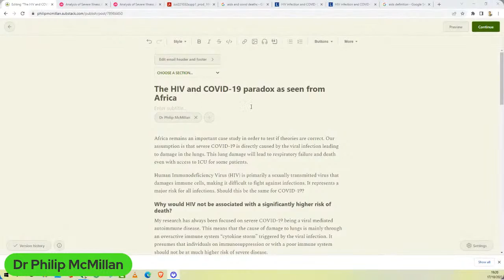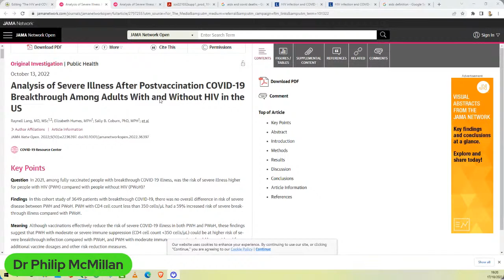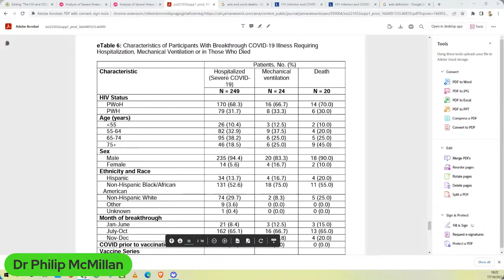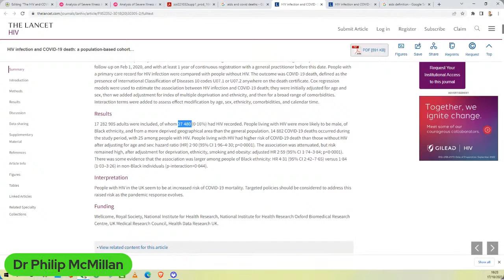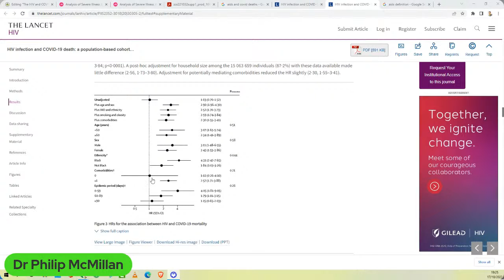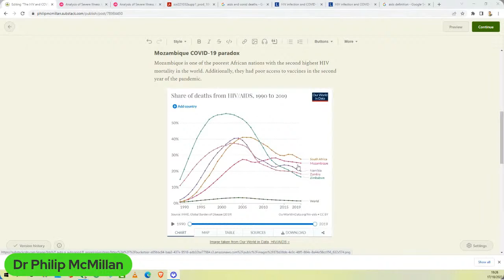Are individuals with AIDS at significantly higher risk of severe COVID-19?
This continues to expand on my research that severe COVID-19 while triggered by the SARS-COV2 virus, is primarily an immune mediated response.

Looking into the research:
Lang, Raynell, et al. "Analysis of severe illness after post-vaccination COVID-19 breakthrough among adults with and without HIV in the United States." medRxiv (2022).

Bhaskaran, Krishnan, et al. "HIV infection and COVID-19 death: a population-based cohort analysis of UK primary care data and linked national death registrations within the OpenSAFELY platform." The lancet HIV 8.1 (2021): e24-e32.

Timecodes
0:00 Intro
0:40 Discussing the relationship between AIDS and severe COVID-19 in terms of autoimmune response and immune deficiency.
3:10 Impact of HIV on COVID-19 severity and mortality among patients with breakthrough COVID-19.
6:24 Immune disease patients show lower risk of severe COVID-19 despite comorbidities and age.